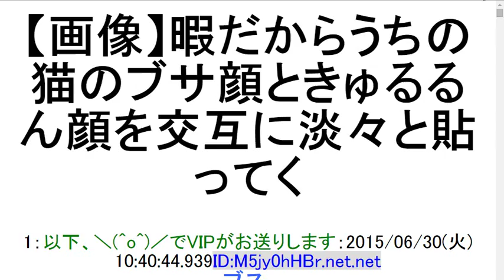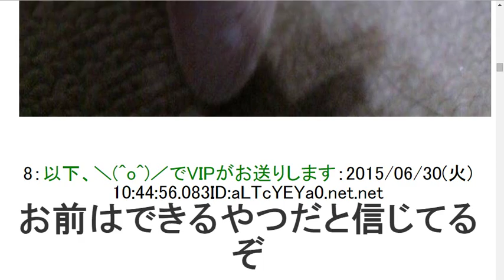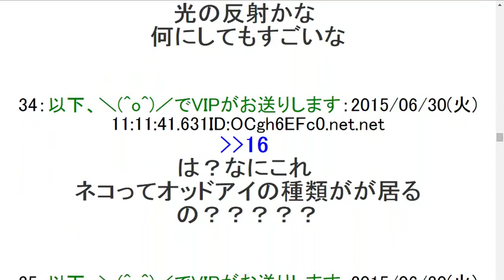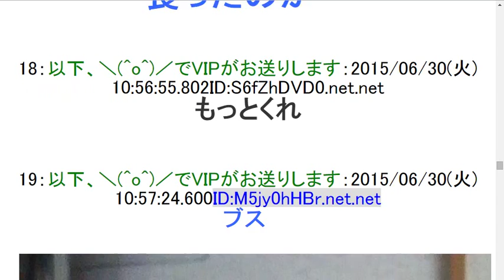2ch【画像】暇だからうちの猫のブサ顔ときゅるるん顔を交互に淡々と貼ってく